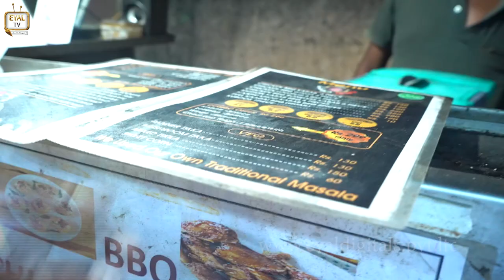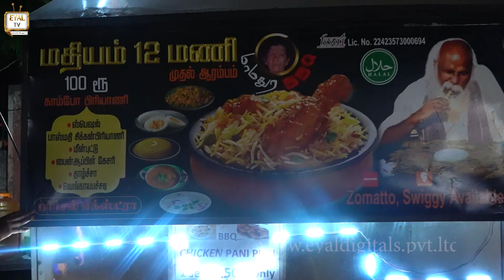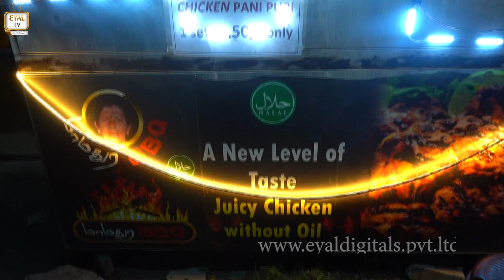CHICKEN stuffed Pani pooriii😋l இங்க வந்து Try பண்ணி பாருங்க மக்களே ! l Eyal Tv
Mamadurai BBQ Chicken-Location- Opp to Sundram Park, KK Ngar, Madurai